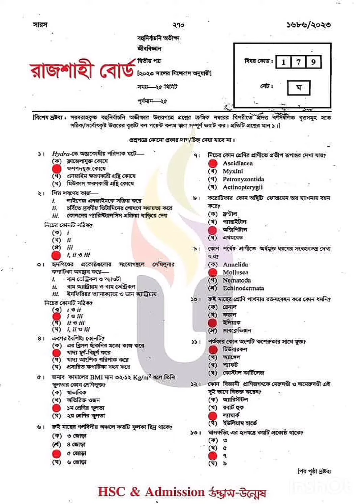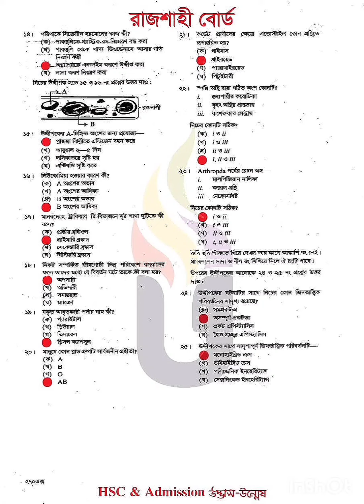HSC Rajshahi Board Biology 2nd Paper MCQ Answer | HSC Biology 2nd Paper Question 2023